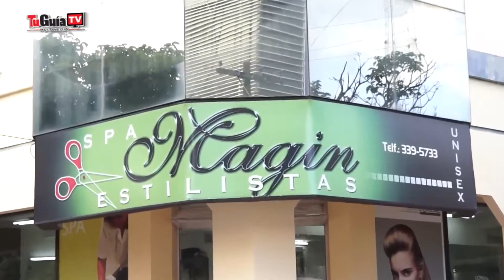PUBLINOTA Salón Magin HD